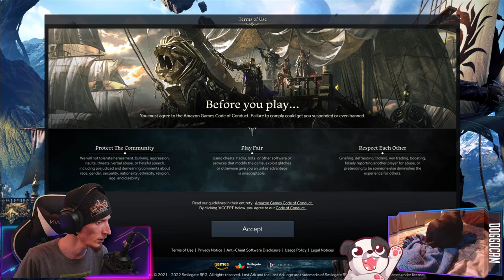SMASH DA TINGS!!! | Lost Ark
Picked up a Founder's Pack to get into the Early Release of Lost Ark!

00:00:00 - Switching over from "Bloodborne PSX"
00:01:50 - Class Preview Videos
     00:03:10 - Assassin | Deathblade
     00:03:45 - Assassin | Shadowhunter
     00:04:35 - Gunner (Female) | Gunslinger
     00:05:20 - Gunner (Male) | Sharpshooter
     00:06:05 - Gunner (Male) | Deadeye
     00:06:40 - Gunner (Male) | Artillerist
     00:07:20 - Martial Artist (Male) | Striker
     00:08:00 - Martial Artist (Female) | Wardancer
     00:08:30 - Martial Artist (Female) | Scrapper
     00:09:00 - Martial Artist (Female) | Soulfist
     00:10:20 - Mage | Bard
     00:11:00 - Mage | Sorceress
     00:12:15 - Warrior | Beserker
     00:12:50 - Warrior | Gunlancer
     00:13:30 - Warrior | Paladin
00:14:55 - Character Creation (Beserker)
00:24:50 - Gameplay Starts
01:29:10 - Outro